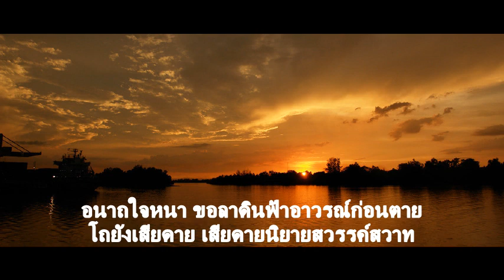ลาทีปากน้ำ คาราโอเกะ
ลาทีปากน้ำ(ดนตรีใช้ขับร้อง เพื่อการอนุรักษ์เพลง)
    ตัวมาปากน้ำ น้ำตาเจ้ากรรมพรำร่วง
มันรินล้นทรวง รดแดร้อนดวงร่วงพรำจนช้ำเลือดตรม
อยากผลักชีวิตผลอย คล้อยลอยน้ำไปตามคลื่นลม
ระทวยระทม แล้วจมร่างตามความรักร้างไป
  เธอคนปากน้ำ น้ำคงขึ้นลงตรงหน้า
จะลอยน้ำมาหาเธอทุกคราคลื่นครวญรัญจวนป่วนใจ
จะพร่ำคำเพ้อ ละเมอมนต์รักมาตามฝั่งไกล
ร้องเพลงผีพราย พิไรขอรักเธอไว้โลมฝั่ง

  ฝันฝัน เพ้อเพ้อ เธอก็คงคร่ำครวญ
ปากน้ำคงซึ้งโศกซวนทบทวนหวนไปยังเบื้องหลัง
เราฝากสัมพันธ์ น้อยหรือนั่นมันรักหรือชัง
เพราะเธอว่าจะรักจริงจัง ฉันจึงหวังคลั่งไคล้มิคลาย
  *ลาทีปากน้ำ น้ำจงจบกรรมจำเศร้า
วิญญาณรักเราน้ำจงรับเอาเฝ้าธารอันพล่านภูติพราย
อนาถใจหนา ขอลาดินฟ้าอาวรณ์ก่อนตาย
โถยังเสียดาย เสียดายนิยายสวรรค์สวาท

ซ้ำตั้งแต่ *